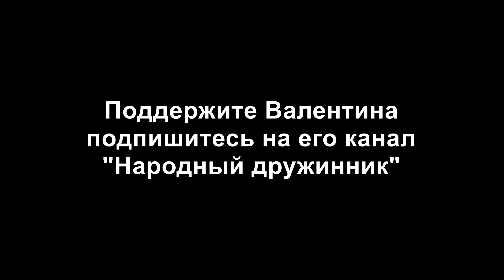ИДПС чудят. У вас есть оружие, тогда стреляйте по колесам.